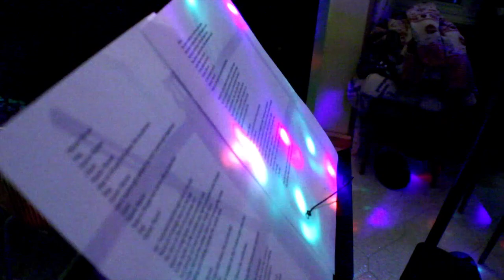Flyover- Asian Dub Foundation cover By M&D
We wanted to do something different..something colorful...but maybe we didn't success with these lights xD however, enjoy !!

voice: Milena Silvestrini / Dennis Kayemba
Guitar: Dennis Kayemba
Bass:Dennis Kayemba
Cajon:Dennis Kayemba
Video editing: Milena Silvestrini